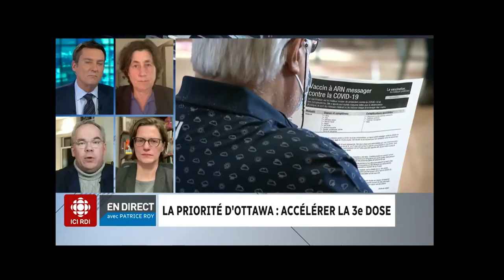Situation au canada du 16/12/21 Panel politique important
1) Si vous avez des question sur les procedures d'immigration voici mon groupe pour les étapes :